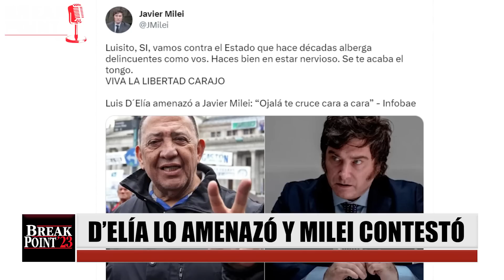Luis D'Elía AMENAZÓ a MILEI y Milei LE CONTESTÓ | Break Point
Escuchamos la amenaza de Luis D'Elía a Javier Milei y leemos la respuesta de Milei en Twitter.